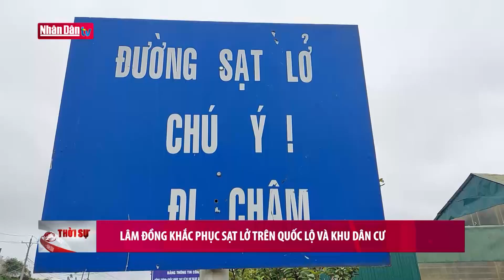Lâm Đồng khắc phục sạt lở trên quốc lộ và khu dân cư | Đảng với Dân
Sau các trận mưa lớn những ngày vừa qua, nhiều điểm sạt lở đất trên tuyến quốc lộ 27C gây nứt vỡ mặt đường nghiêm trọng, tiềm ẩn nguy cơ mất an toàn giao thông. Sở giao thông vận tải Lâm Đồng đang khẩn trương cho khắc phục sửa chữa.
Dọc tuyến quốc lộ 27C nối Đà Lạt với Nha Trang đoạn qua xã Đạ Sar và Đạ Chais, huyện Lạc Dương, tỉnh Lâm Đồng, xuất hiện nhiều điểm sạt lở, trong đó 3 điểm sạt lở nghiêm trọng, có nơi sâu khoảng 10m, dài hơn 50m, ảnh hưởng nghiêm trọng đến toàn giao thông trên tuyến quốc lộ này.
Hiện nay, Sở Giao thông vận tải Lâm Đồng đã triển khai khắc phục 2 điểm sạt lở với kinh phí 5,45 tỉ đồng. Theo kế hoạch đến hết tháng 10 sẽ hoàn thành các hạng mục đầu tư để đảm bảo an toàn giao thông. Còn điểm sạt lở tại KM80+800, trên địa bàn xã Đạ Chais, Sở đang đề xuất kinh phí để sớm khắc phục điểm sạt lở này.
Liên quan đến vụ sạt lở, sụt lún đường giao thông tại Dự án Khu dân cư Tổ dân phố 3, phường Lộc Tiến, TP Bảo Lộc, UBND tỉnh Lâm Đồng đã chỉ đạo UBND TP Bảo Lộc và các đơn vị liên quan tổ chức rào chắn, phong tỏa toàn bộ khu vực, cấm người và phương tiện giao thông qua lại; hướng dẫn người dân lưu thông theo hướng khác để đảm bảo an toàn.